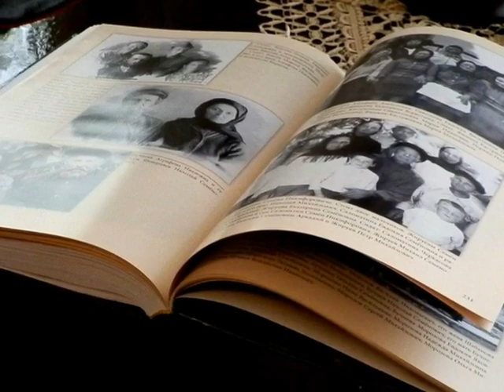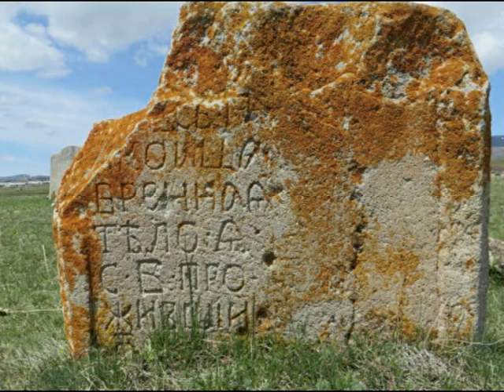Как живут русские молокане в Азербайджане